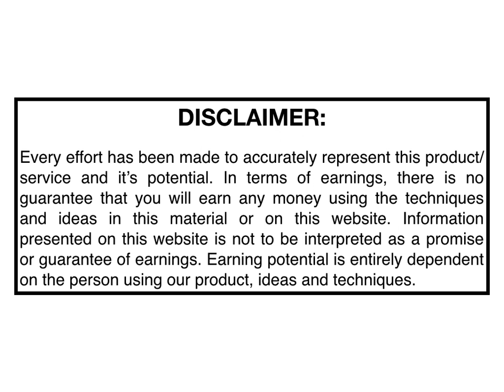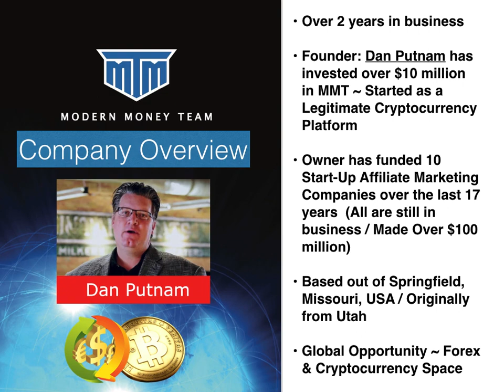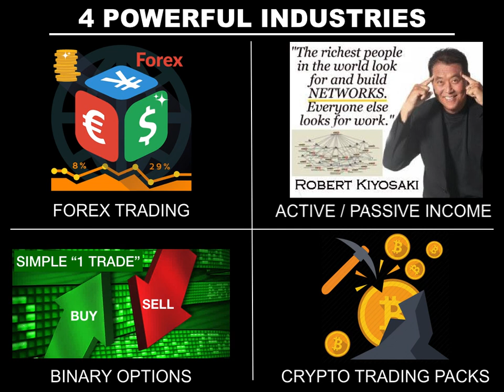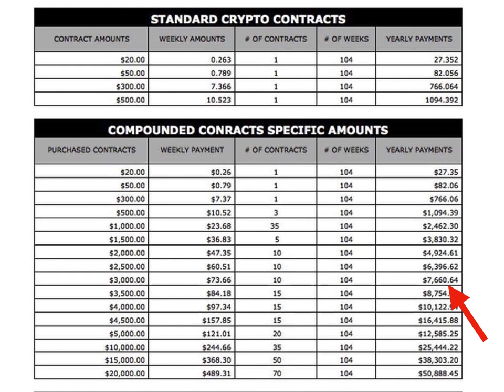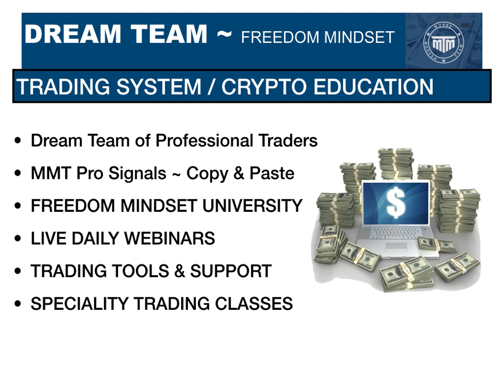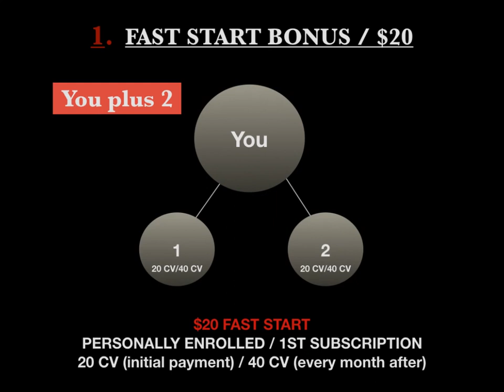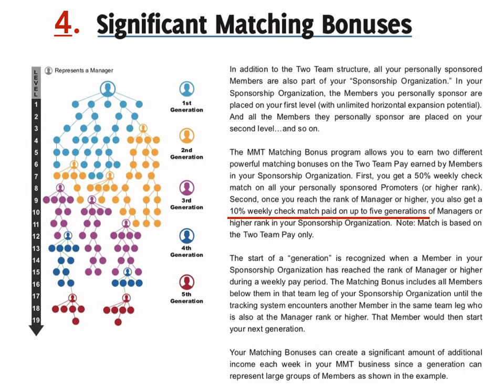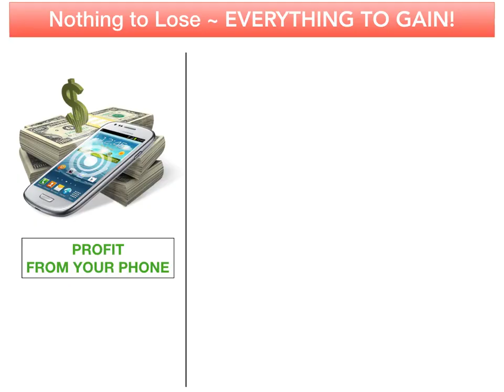BRIEF OVERVIEW MMT, PRODUCTS, & COMP PLAN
UNDER 10 MINUTES ABOUT OUR POWERFUL FOREX, BINARY OPTIONS, & CRYPTOCURRENCY PLATFORM